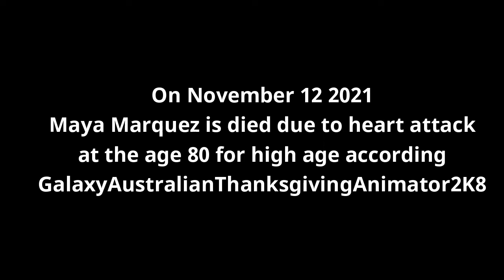GATA2K8 has return